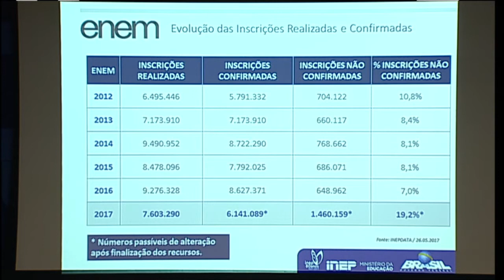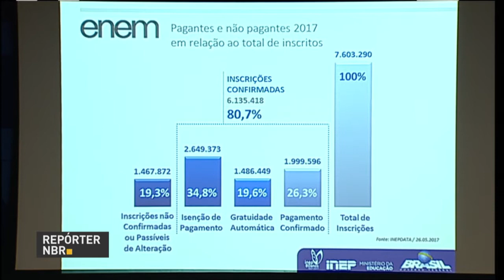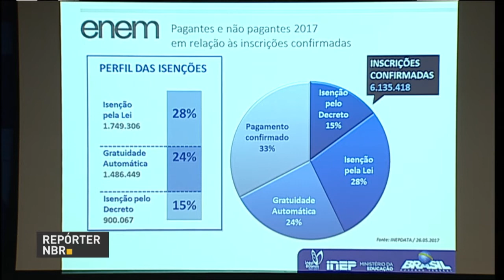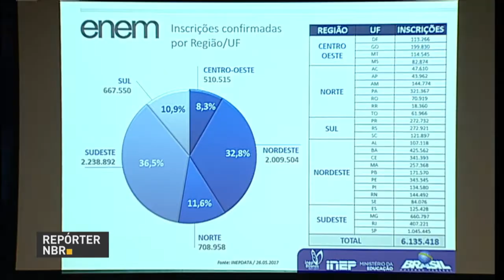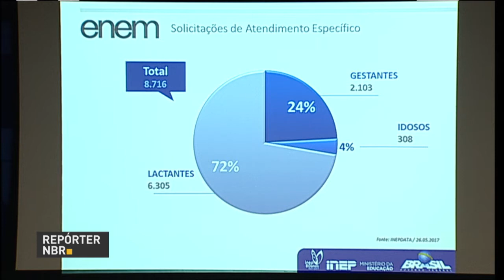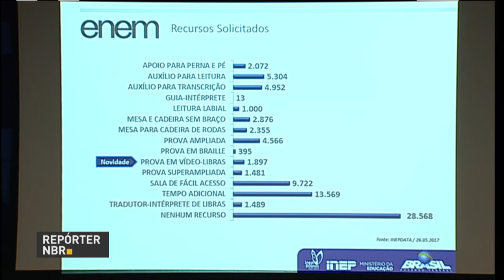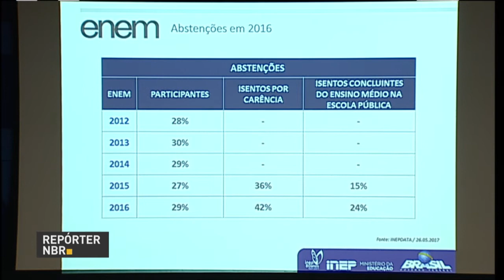Enem 2017 tem 6,1 milhões de inscrições confirmadas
REPÓRTER NBR - 30.05.17: O Exame Nacional do Ensino Médio (Enem) terá pelo menos 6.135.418 candidatos, segundo balanço divulgado hoje (30) pelo Ministério da Educação (MEC). O número poderá mudar, pois a pasta ainda recebe recursos dos estudantes. Ao todo, 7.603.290 fizeram a inscrição no sistema entre os dias 8 e 19 de maio. As inscrições só são confirmadas após o pagamento da taxa do exame que, neste ano, foi de R$ 82.